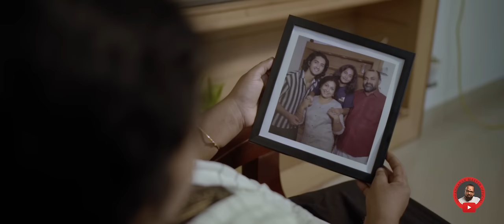പുതിയൊരു പൂവാടിയായ് | VIDYADHARAN MASTER | HARITHA HAREESH | JAYAKUMAR CHENGAMANADU | SUDIP E S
ONAM SONG 2023
പുതിയൊരു പൂവാടിയായ്
Lyrics : Jayakumar chengamanadu
Singers : Vidyadharan master, Haritha hareesh
Orchestration : Ragesh P G, LSM studio, Chennai
Recording: Sundar Digitracks
Keys - Shankar,
Flute - Lalit talluri
Chorus - P.G. Ragesh,Sailakshmi and Saishreya
Mixed and mastered @LSM Studio ( chennai)
Video Credits:
Concept, Camera & Direction : Sudip E.S.
Visual Crew: Shijith Raman,Sunil Palakkad & Vinod M Ravi
Make up: Hakkim Kabeer
On Screen
Elieta Vincent
Santhosh Kolazhy
Dina Ramanath
Sidharth
Baby Shivani

Thanks
Aswini Hospital
Vincent & Sheela Vincent